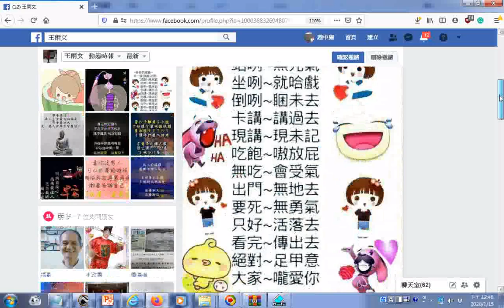瀏覽 台語版談衰老的現象 笑一笑唸台語